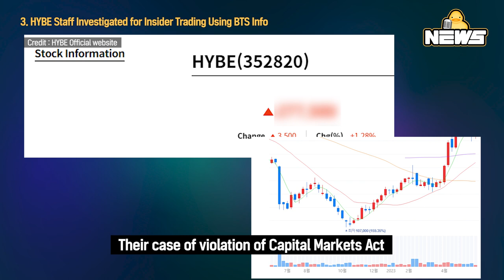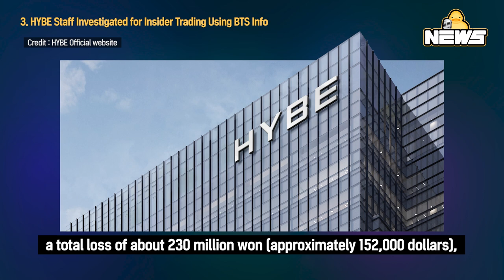[DucK-NEWS] HYBE Staff Investigated for Insider Trading Using BTS Info & More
00:00 Kong Hyo-jin Planned to Stay Single Before Kevin Oh

02:07 MINO In Military Service Seen at His Sister's U.S. Wedding

04:06 HYBE Staff Investigated for Insider Trading Using BTS Info